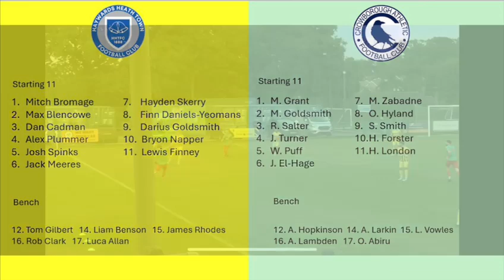Highlights | Haywards Heath Town v Crowborough Athletic | 13/08/2024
Highlights from Haywards Heath Town FC's 1-0 win over Crowborough Athletic in the SCFL Prem division 2014/25 season